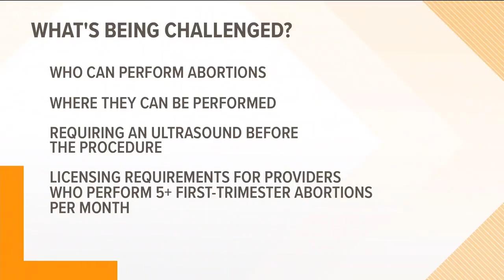Trial to challenge abortion laws in Virginia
A federal trial got underway in Virginia this week. Advocates want to make it easier to obtain an abortion in the Commonwealth but also have nurses and midwives be able to perform the procedure.